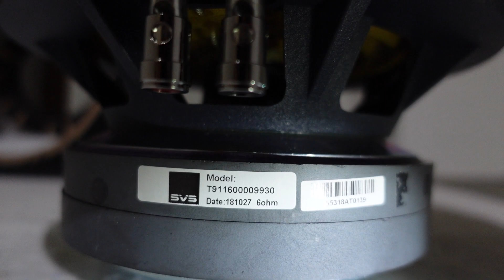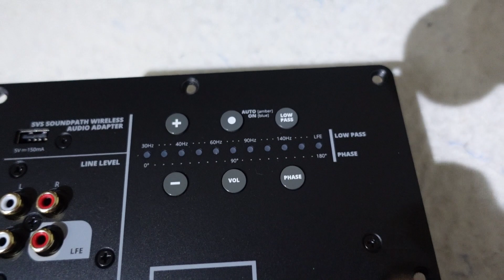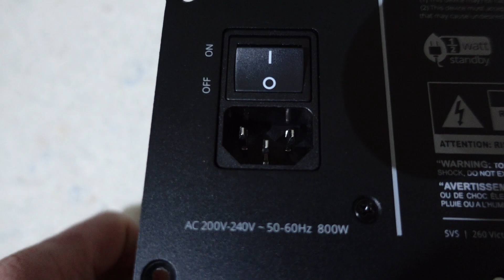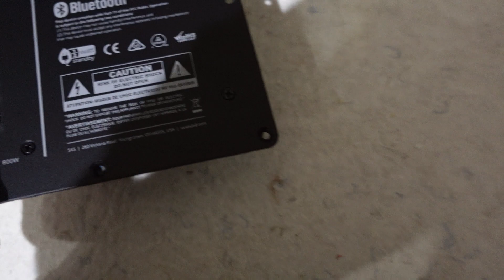SVS SB-3000 - zerlegt - disassembled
Ich möchte euch heute zeigen, wie der Hersteller SVS den SB-3000 Subwoofer aufgebaut hat.
Der SB-3000 hat ein 13“ Chassis in einem geschlossenen Gehäuse mit ca. 39,0 Liter Nettovolumen verbaut.
Das Gehäuse ist aus 19mm MDF. Die Schallwand hat 37mm MDF.
Der Magnetdurchmesser ist 17,5cm. Das Woofer-Gewicht ist 10,0kg. Einbautiefe: 18,15cm.
Schaut mit mir hinein in die Büchse der P...

Wortaustausch: Es sollte nat. die Mikrofonie, also der Einfluss von Schallwellen durch  mechanische Anregung auf elektronische Bauteile sein und nicht die  Microphonie. Hier habe ich versehentlich ein falsches Wort gewählt.

In Eurem und meinem Interesse:
- lasst gern ein Abo da und aktiviert die Glocke so werdet ihr direkt, wenn ich ein neues Video einstelle benachrichtigt.